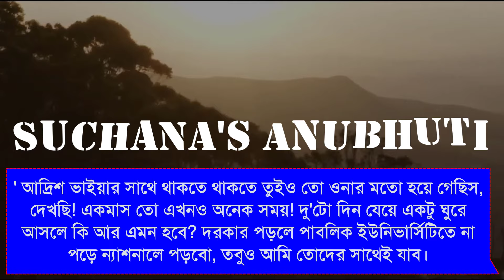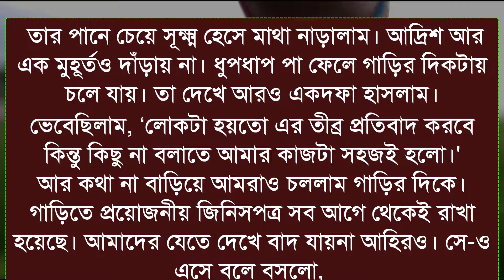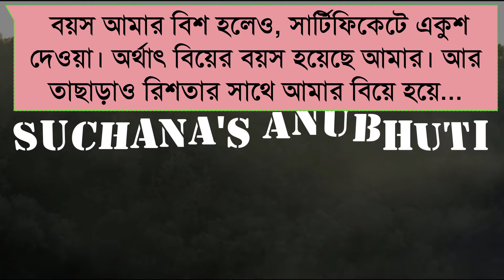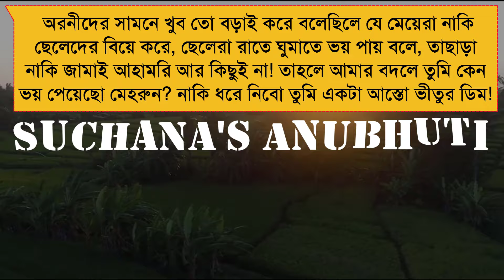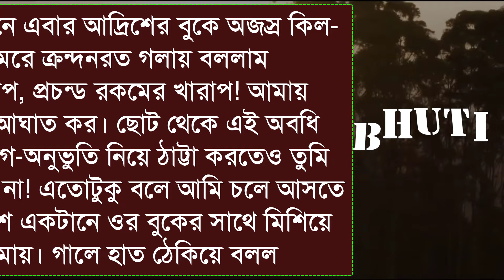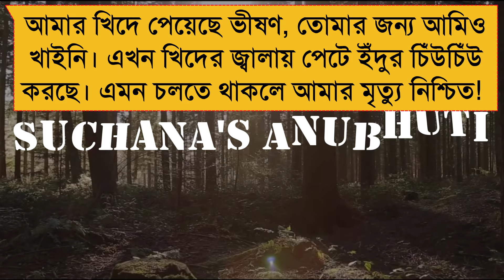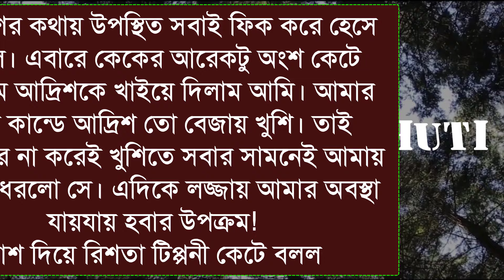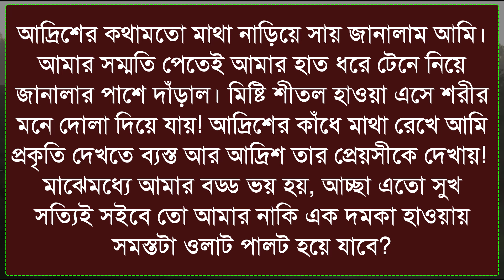হৃদয়ে লাগিলো দোলা - চাচাতো ভাই যখন রোম্যান্টিক বর || Part - 16 || Voice :- আশিক & নয়নিকা & অনু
◆ Script : Collected modified Sonali
◆ Script Writer : নুসাইবা জান্নাত আরহা
◆ Video & Music Edit :  Rabindra
◆ Thumbnail edit : Rabindra & Mamun